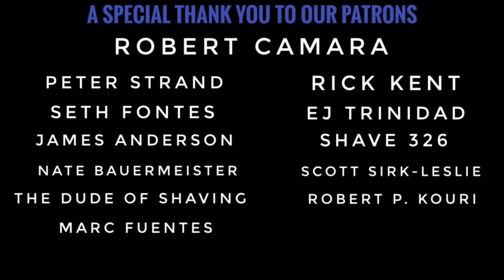moonsoapsweek ~ Havana Shave Soap by Moon Soaps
Havana is an intoxicatingly fresh and masculine scent mix of Tobacco and Bergamot, with middle notes of Vetiver, Spice, Musk, Warm Vanilla, and Aged Teak wood.